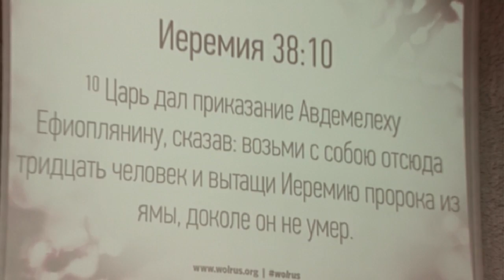Воскресное богослужение | Карл Густав Северин | 19 апреля 2015